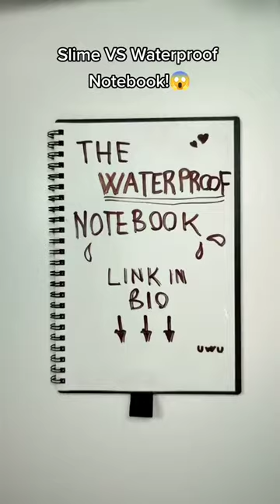Do You guys want One?!